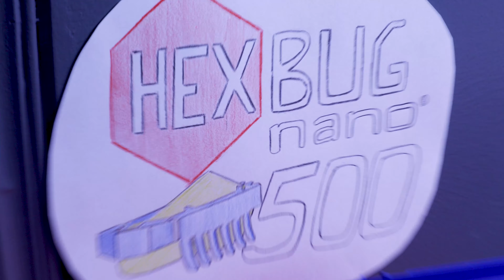HEXBUG Bloopers 2020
Way back in 2019 we were looking forward to another wild year here at HEXBUG... and WILD it has been. 2020 has been fraught with Zoom calls, masked smiles, and hand sanitizer as far as the nose can smell. So today we present a more humorous dumpster fire of outtakes and bloopers. Enjoy our failures.

to get your very own robotic toys!